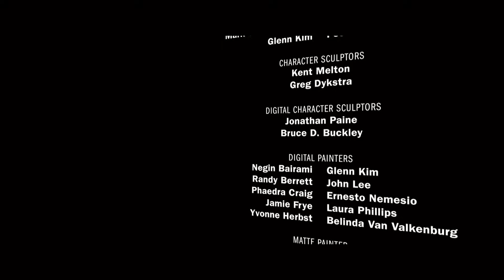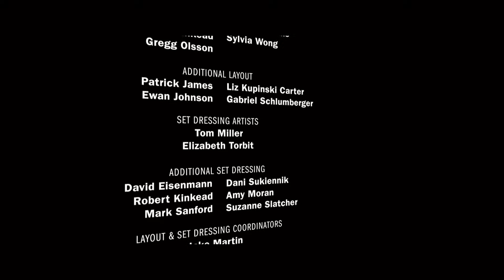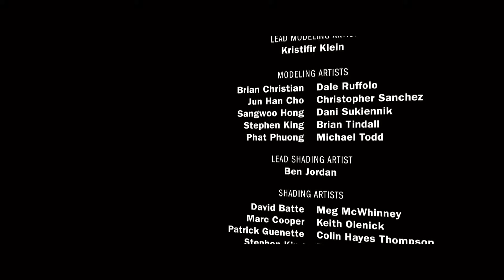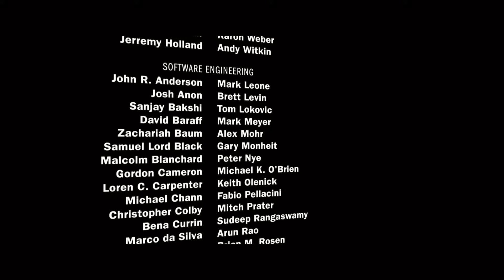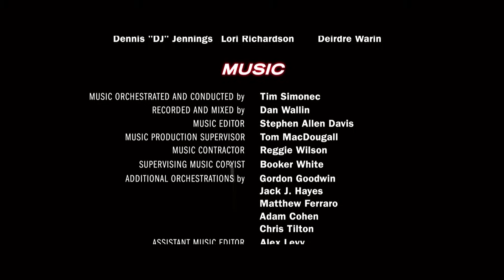The Incredibles 2004 End Credits